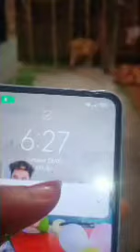চিংকি মাসি ঝিমিকে নিয়ে যাওয়ার দিন কি হয়েছিল দেখে নাও @Pritamkiduniya2506​⁠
চিংকি মাসি ঝিমিকে নিয়ে যাওয়ার দিন কি হয়েছিল দেখে নাও. চিংকি মাসি ঝিমিকে দুদিনের জন্য নিয়ে গেছে নাকি সারা জীবনের জন্য ??? ‎@Pritamkiduniya2506  ​⁠@pritamdebnath25 ​⁠@kabitakiduniya8187 ​⁠@tumpasaha4091 ​⁠@GuriyaBristikiDuniya ​⁠@vlogwithaparna2591 ​⁠@swetaslittleworld